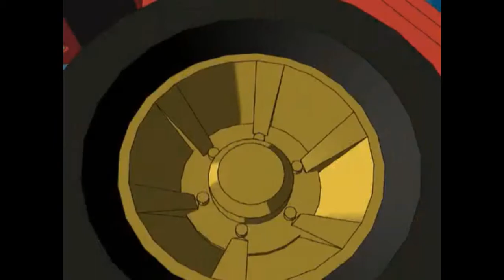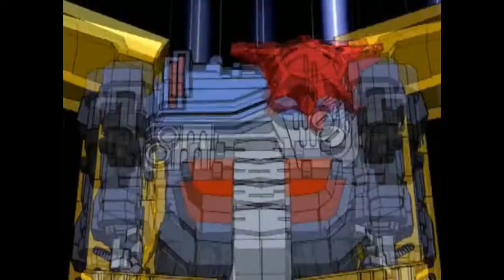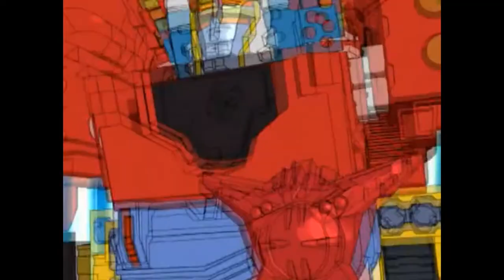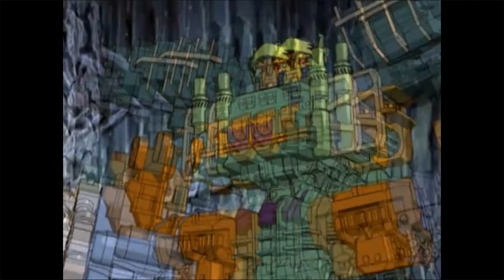Transformers Energon Episode 23 – Each One Fights